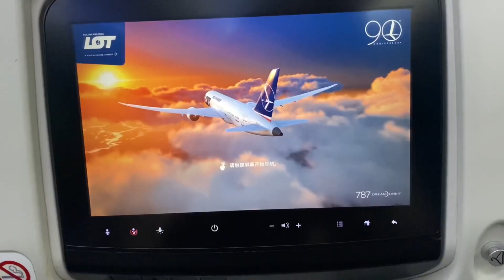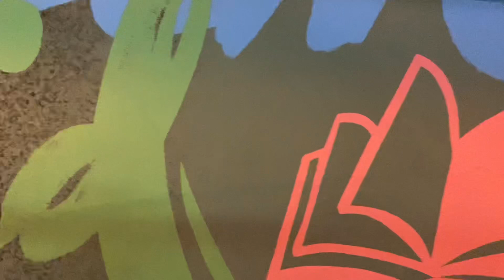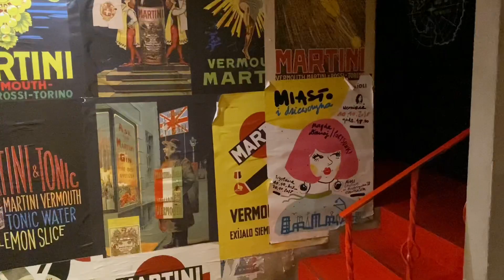FIRST TIME IN WARSAW, POLAND?!| Travel Vlog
Hi everyone! This is my first travel vlog as well as my first trip abroad to Europe with the first stop being Warsaw, Poland. Although this is all new for me I get to have this adventure of firsts with my best friend Zuzanna!

Let me know what you thought about my FIRST Vlog!